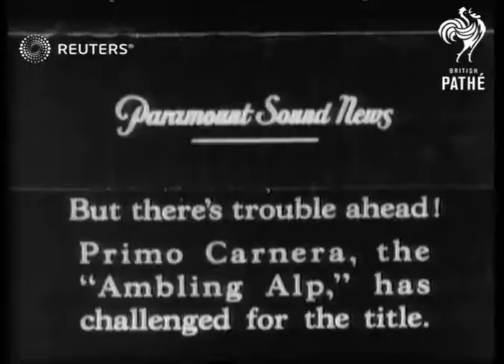USA / BOXING: Heavyweight champion Max Schmeling in training and interview (1931)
Max Schmeling, German heavy-weight, who retains title by victory over 'Young' Stribling, American contender. 1.?

Full Description:

SLATE INFORMATION: Still World Champion

USA: Ohio:
EXT
Max Schmeling (German World heavyweight boxing champion) training with punch bag
Schmeling skipping

Max Schmeling interview SOT
- saying he is in perfect physical condition and feels fit to defend his title

SLATE
Background: Max Schmeling, German heavy-weight, who retains title by victory over 'Young' Stribling, American contender. 1. But there's trouble ahead. Primo Carnera, the 'Ambling Alp', has challenged for the title. But there's trouble ahead. Primo Carnera, the "Ambling Alp" has challenged for the title.
B/W footage

Boxing / Personalities / Sport / United States of America / William L Stribling Jr 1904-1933